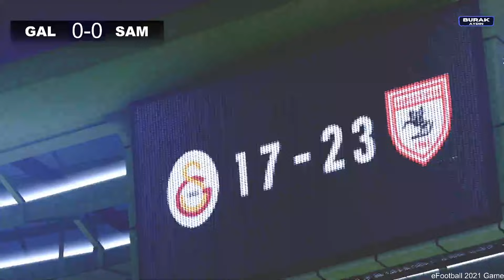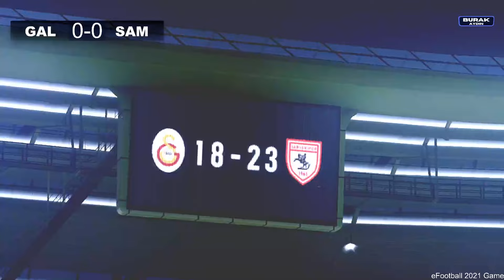Galatasaray Samsunspor Maçı Canlı İzle | Süper Lig 12. Hafta | 09.11.2024 | eFootball Türkçe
"Katıl" Butonu İle Üye Olarak, İcardi, Ferdi, Aboubakar ve Ronaldo Emojilerini Kullanabilirsiniz! ❤❤

Daha Fazla eFootball oyun videoları istiyorsanız beğenmeyi unutmayın.

Diğer Oyun Videolarıma Göz Atmayı Unutmayın :)